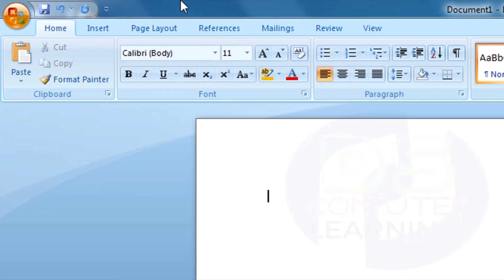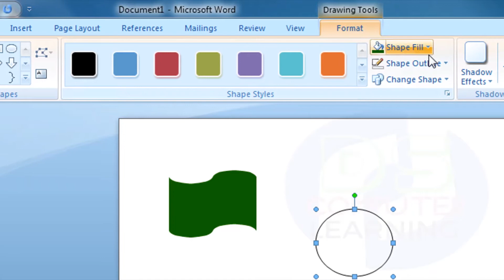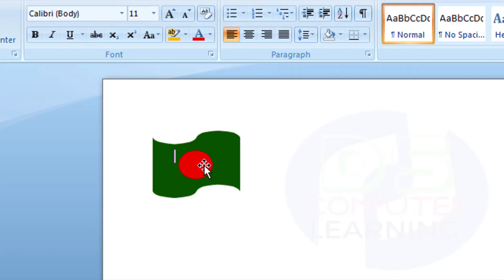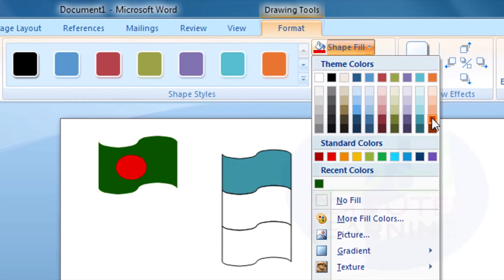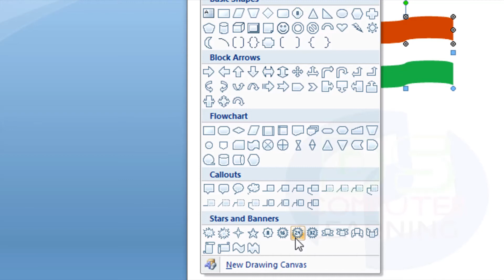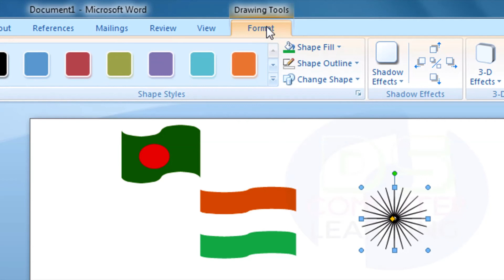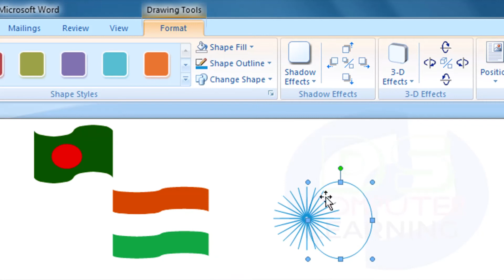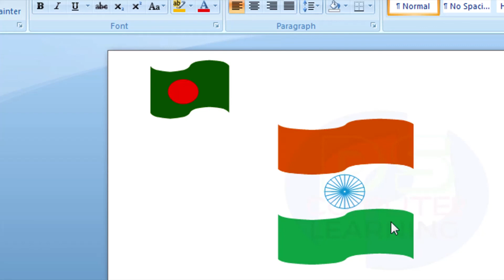HOW To make National Flag india and Bangladesh with Microsoft office word || EASY MAKE OUR FLAG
HOW To make National Flag  Bangladesh and India with Microsoft office word || EASY MAKE OUR  NATIONAL FLAG
LEARNING WITH DS LEARNING Microsoft WORD FOR BEGINNERS
IN EASY MAKE Bangladesh AND India FLAG USING BY MS WORD
IN Bengali LANGUAGE
 INDIAN FLAG MAKE FOR Microsoft WORD
make National Flag with Microsoft Office..true world
National Flag with Microsoft Office IN Bengali